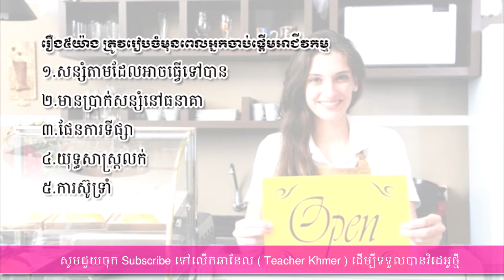៥​ ចំនុចត្រូវរៀបចំមុនពេលចាប់ផ្តើមអាជីវកម្ម (start new business )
Khmer Knowledge.,
Share Knowledge.
Knowledge - Topic.KnowledgeHub,
The Knowledge.
General Knowledge GK Q&A.
inkofknowledge.
GSoft Knowledge.
1st Knowledge.
KNOWLEDGE STUDY.
Knowledge India.ProgrammingKnowledge.
Truth Knowledge.
Knowledge Arjuna.
Knowledge Kingdom.CGPSC KNOWLEDGE.
Free Knowledge.
TechWorld Knowledge.
Apple .
Marques Brownlee.
business plan,
business ideas,
business ethics,
business ideas for beginners,
business law,
business english,
business insider,
business plan sample in khmer,
business plan in cambodia pdf,
business news khmer,
business,
business motivation,
business communication,
business analyst,
business and women's human rights,
business analytics,
business analysis,
business advice,
business analyst interview,
business at home,
business accounting,
business analyst training,
business administration,
a businessman,
a business plan,
a business day,
a business idea,
a business meeting,
a business relationship is put to the test,
a businessman 2,
a businessman flapjack,
a business model,
a business letter,
business books,
business business,
business basics,
business boy,
business broadband,
business backpack,
business block,
business by sandeep maheshwari,
business board game,
business businessman 2,
b business hotel & spa,
plan b business woman,
gary b business,
business statistics b.com,
business mathematics b.com,
business b roll,
b1 business visa,
business studies part b,
businessman b grade,
business yung b,
business card size cm,
business card size photoshop,
business class qatar boeing 777-300er,
business class on emirates 777,
business class shanghai airlines,
business coaching youtube videos,
business canvas model pdf,
business class,
c business function,
c business functions in jde,
studio c business meeting,
c&f business,
c&s business services,
business intelligence c'est quoi,
business development,
business degree,
business day,
business documentaries,
business daily,
business design,
business dua,
business development manager,
business deal,
business development associate,
d-link wireless business 360-degree,
d-link (business operation),
business out on d road,
d.j. business - mystery man,
d company business,
e 220 d business,
business environment,
business economics,
business etiquette,
business education,
business ethics in hindi,
e business infrastructure,
e business value chain,
e business advantages and disadvantages,
e business mba,
e business and accounting,
e business applications,
e business framework in hindi,
e business in hindi,
e business card,
e business model,
business funda,
business finance,
business full movie,
business for women,
business film,
business for kids,
business for sale,
business forecasting,
mind your f business,
big f business with pleasure,
big f business,
f&b business,
f.m business,
businessman f,
f.m business drum,
business games 2018,
business going global,
business game,
business guru,
business growth,
business game android,
business guide,
business guruji,
business goals,
business games for pc,
g business news in hindi,
g business live,
g business news,
g business news live,
g business suite,
g business tv live,
ali g business,
ali g business plan,
chabuddy g business,
back in business g dub,
business hindi,
business hugs,
business hindi movie,
business hacks,
business history,
business hairstyles,
business home,
business help,
business handshake,
business hub,
triple h business,
the business h bomb,
h&m business,
h&m business model,
business h,
get the business h crown,
h&m business casual,
business intelligence,
business in a box pro,
business in a box product key 2017,
business inn bangkok,
business ideas with 50k,